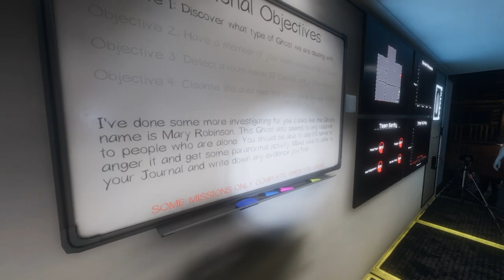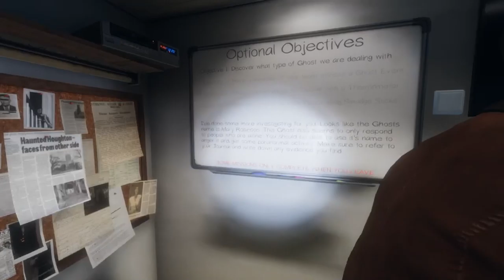Case 37 Mary Robinson and the "Haunted Living Room"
Three friends playing some Phasmophobia - this is a clip from our stream over at twitch!